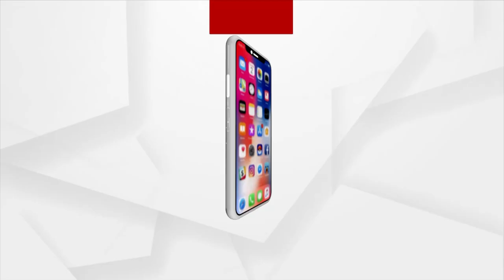Union Minister Pradhan Reaches At Kankadahada To Grace 'Garib Kalyan Samabesh'